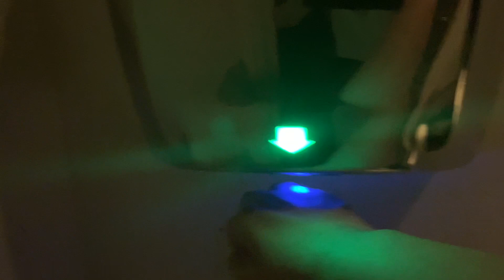Bluezone Eco Hand Dryer At The Museum Of Liverpool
This was quite loud and had a blue light to prevent germs, the air was very powerful and warm, this dried my hands well and even has a triangle that when in use turns to green from red